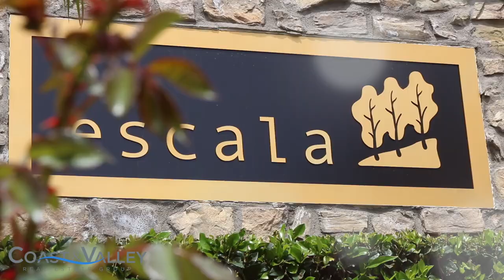Coast & Valley Real Estate - Escala Neighborhood Overview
It was fun to shoot this video over a few days in the gorgeous San Diego weather. Coast & Valley Real Estate represents many properties within the highly sought after neighborhood of Escala in Mission Valley.